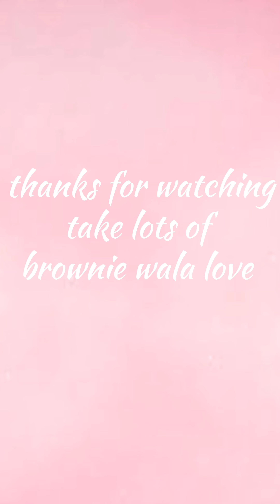Happy Vlog | random roaming around a hilly village 🥰